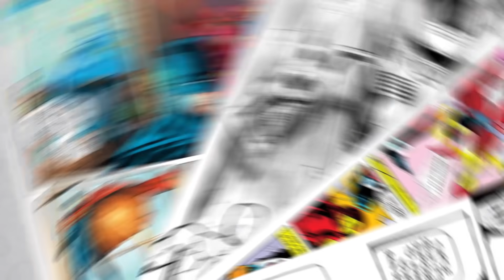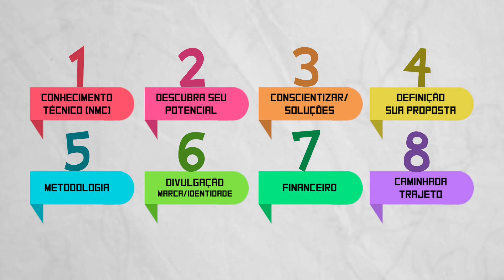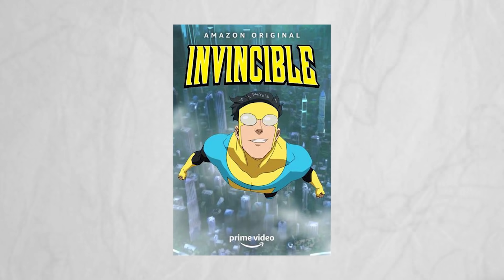Profissão desenhista A JORNADA - Qual é o seu potencial?